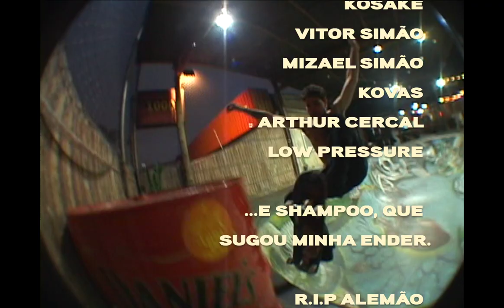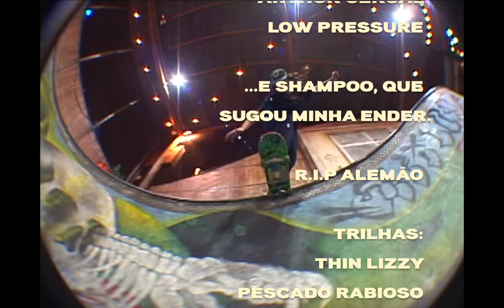Miguel Oliveira - Pão Carne Queijo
Um curta-metragem de Miguel Oliveira ensebando as pistas e ruas do Rio de Janeiro, São Paulo, Brasília, Curitiba e Buenos Aires durante um ano e meio da sua vida resumida em três ingredientes.

Imagens e Fotos: vixi1000º
Apoio: Vans Brasil